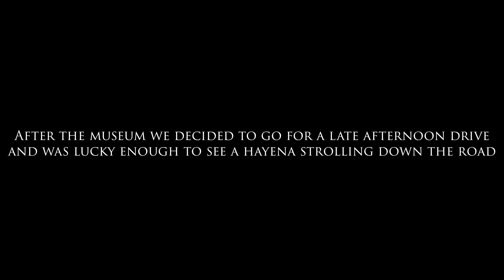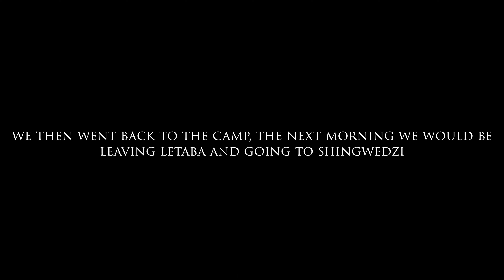Kruger Vlog 9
Equipment used:

Samsung S22+
Lenovo Legion Y540 laptop